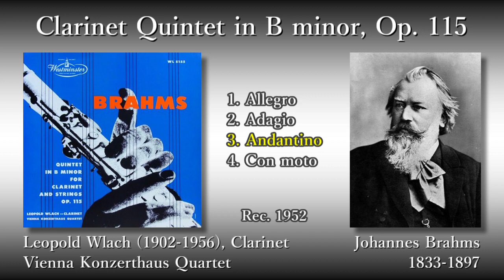Brahms: Clarinet Quintet, Wlach & Vienna Konzerthaus Quartet (1952) ブラームス クラリネット五重奏曲 ウラッハ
Clarinet Quintet in B minor, Op. 115 (Quintet in B minor for Clarinet and Strings)

(00:05) 1. Allegro
(11:51) 2. Adagio
(24:21) 3. Andantino
(29:40) 4. Con moto

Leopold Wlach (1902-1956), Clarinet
Vienna Konzerthaus Quartet (Wiener Konzerthaus streicherquartett)
　Anton Kamper, 1st Violin
　Karl Maria Titze, 2nd Violin
　Erich Weiss, Viola
　Franz Kwarda, Cello

Rec. 1952

クラリネット五重奏曲 ロ短調 作品115

クラリネット：レオポルト・ウラッハ
ウィーン・コンツェルトハウス弦楽四重奏団
　第1ヴァイオリン：アントン・カンパー
　第2ヴァイオリン：カール・マリア・ティッツェ
　ヴィオラ：エーリヒ・ヴァイス
　チェロ：フランツ・クヴァルダ

録音：1952年